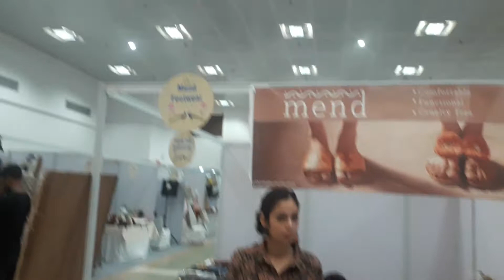Ziba By Hand Handmade Collection at Agha Khan Hall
Glimpses from the Ziba By Hand's HANDMADE COLLECTIVE 30-31 July edition at Agha khan hall newdelhi with Localturnon . Supporting the Made in India initiative The Handmade Collective is an exhibition of sustainable Indian and Contemporary clothing for women, men and kids, sarees and festive wear, handcrafted home decor and accessories, jewellery and more. It is also about promoting organic lifestyle to discerning audiences who value sustainibility and artistic designs that are "hand-made"

Entertainment Partner : Localturnon

About Localturnon : Localturnon  is truly   India’s #1   integrated connect platform for   Music and Dance. Find  Music and dance learning centers, classes, deals, tutors.  Connect with singers, dancers,  music  bands,  dance  troupes, musicians, get  online tutorials. Play on to your moods through popular  music  and  dance events be it a musical fest, sufi nites, ghazal performances, rock festival or salsa, tango,  Zumba twists. Localturnon ensures that you get the best of the deals, latest happenings in music and dance through a direct, holistic  connect with the  community around you. We have it all covered -  be it  Ghazal or  Sufi learning in  Lucknow, Musical   festival in Delhi,  a  rock concert in Bangalore or  Gurgaon, a garba fest in  Mumbai or  Ahmedabad, Indian classical dance and vocal performance in Chennai, Hyderabad or Pune, Bollywood dancing to even the tribal and folk dances from our North East and other States